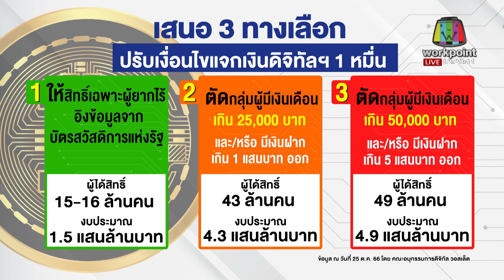จ่อปรับเงื่อนไข “เงินดิจิทัล” ตัดสิทธิ์คนรวย! l ข่าวเที่ยงสดจากที่จริง l 26 ต.ค. 66